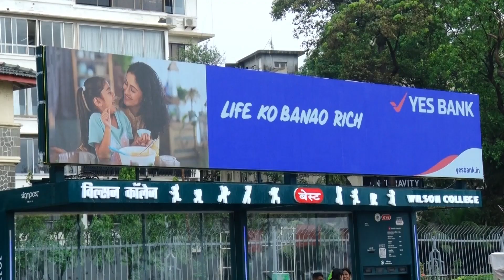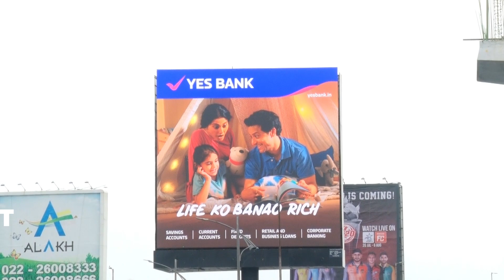Yesbank_Outdoors Campaign for Mumbai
Campaign Executed by Outdoor Advertising Professionals (i) Pvt. Ltd